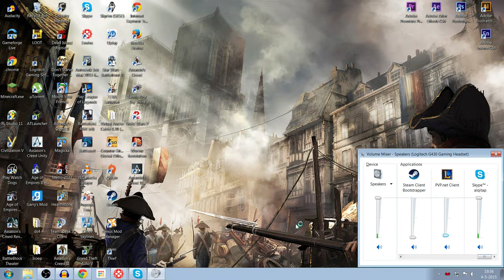LoL - How Dutch guys speak English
English 101 with Stefan... Doe mee met de Engels startercursus in loading screen!